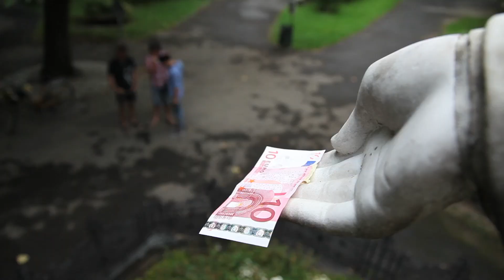SculptureLovingGrazAnastasiusGrün.mov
Do your own Sculpture Loving search on google sculpturelovingGraz and you will find a blog (worldpress) to understand and go for it.